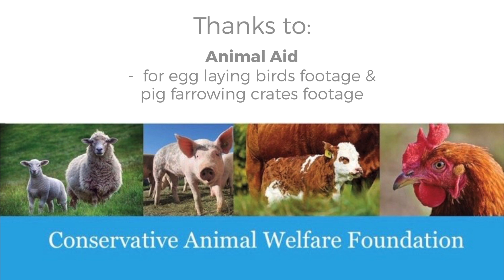About Conservative Animal Welfare Foundation